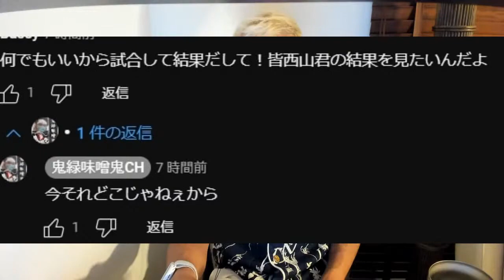大関氏からのお願い。